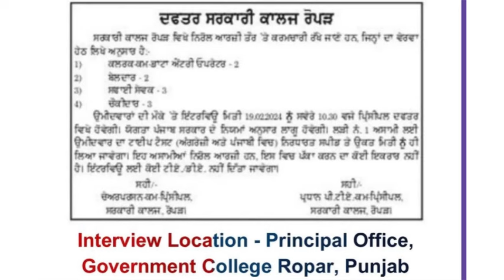PUNJAB GOVT. JOB | NO EXAM ❌ ONLY INTERVIEW | 8th & 10th BASED BHARTI 2024 FULL INFORMATION ✅✅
punjab police
punjab police
punjab adda
govt
punjab sadak suraksha force punjab
punjab police
punjab
punjab adda247
aap punjab
punjab news
punjabi
ssf
latest news
punjab govt